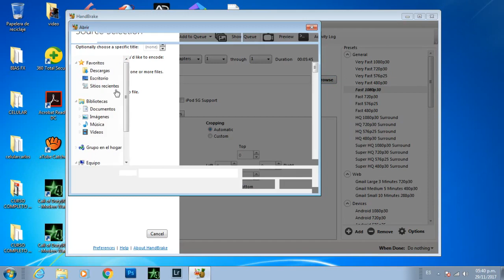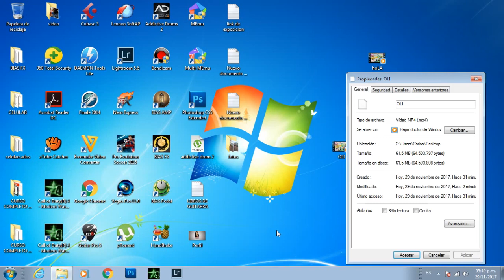Como COMPRIMIR tus VIDEOS al MAXIMO sin perder CALIDAD 200% - Muy FACIL - 2018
Bueno este video es para enseñarles a comprimir los videos que yo hago al maximo y muy facil espero les sea de ayuda, y les ayude con sus videos  y sea muy util, nos vemos hasta la proxima, si es asi te invito a darle like, suscribirte, comentar y compartir.

Si quieres apoyar mi canal, te dejo este link de donación